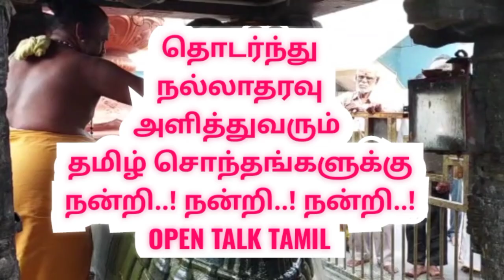vedapureeswarar temple puducherry |புதுச்சேரி வேதபுரீஸ்வரர் கோவில்| பிரதோஷம்|pradosham|Pondicherry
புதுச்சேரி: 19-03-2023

புதுச்சேரி காந்தி வீதியில் அமைந்துள்ள,வேதபுரீஸ்வரர் கோவிலில், பங்குனி மாத பிரதோஷத்தை முன்னிட்டு இன்று (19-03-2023) மாலை நந்திக்கு சிறப்பு  அபிஷேகம் வழிபாடுகள் வெகு விமர்சியாக நடைபெற்றது. இந்த வழிபாட்டில் பெருந்திரளான பக்தர்கள் கலந்து கொண்டு நந்தியம்பெருமானை தரிசனம் செய்து சென்றனர். அதன் வீடியோ பதிவு...!

vedapureeswarar temple puducherry